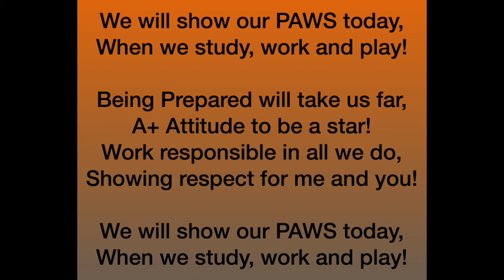PAWS Learning Call and Response